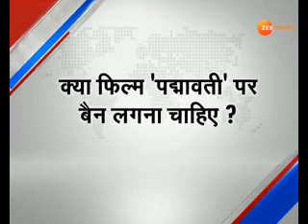NEWS & VIEWS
देश प्रदेश की बड़ी खबरों पर चर्चा